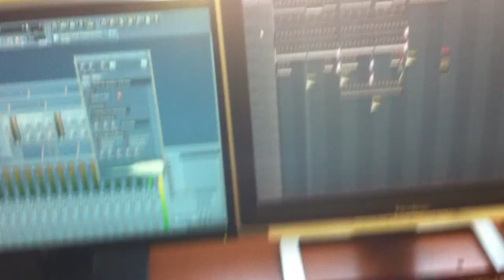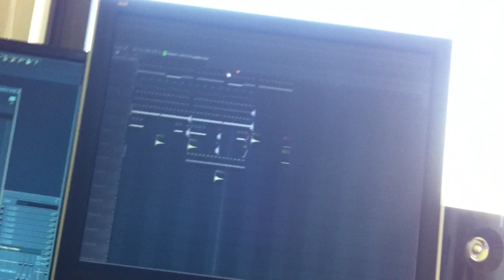DiegoMolinams - I Hate School (Original Mix) Studio Preview (OUT NOW!)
Label: Grindin' Records
R3hab old style! :P any name suggestions?